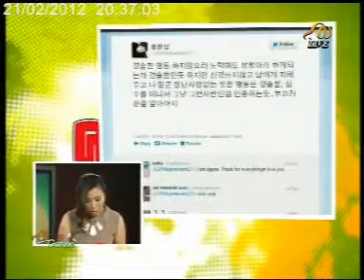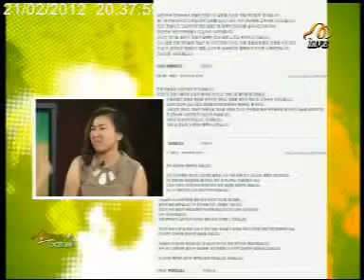KOM CHAD LUEK TV : คมชัดลึกเม้นต์เม้าท์21-02-12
ติดตามชมรายการ "คมชัดลึกเม้นต์เมาท์" ได้ ทุกวัน จันทร์ - ศุกร์ เวลา 20.30 น. ในรายการแมงโก้การ์เด้น ทางช่องแมงโก้ทีวี และ